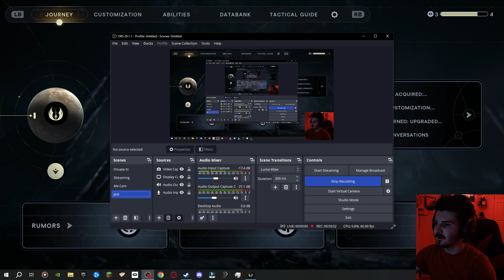Jedi: Survivor "LIVE" Ep. XIV (Spoilers)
Star the war wooo